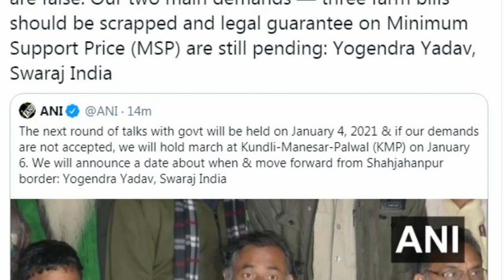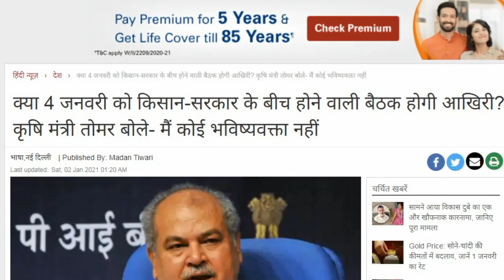Farmers Protest: Modi Government is not ready to repeal Farms Laws, मंत्री बोले मैं भविष्यवक्ता नहीं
कंद्र सरकार और किसानों के बीच हुई छठे दौर की बातचीत में चार में से दो मुद्दों पर सहमति बनने के बाद उम्मीद जताई जा रही थी कि दोनों पक्ष थोड़ा लचीला रुख अपनाएंगे लेकिन किसानों की धमकी के बीच कृषि मंत्री नरेंद्र सिंह तोमर ने कहा है कि 4 जनवरी को क्या होगा इस पर कोई भविष्यवाणी नहीं करेंगे. खबर है कि सरकार कृषि कानून वापस लेने को तैयार नहीं है, अब क्या होगा?